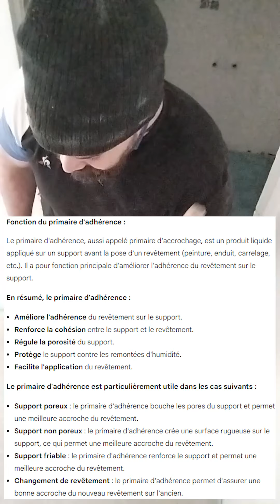3. Primaire d'accrochage avant carrelage et membrane d'étanchéité